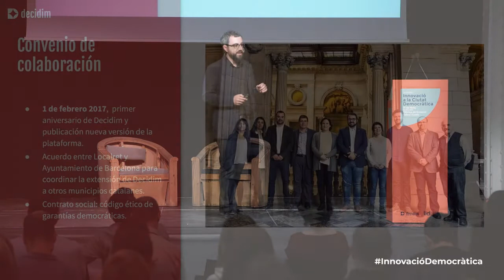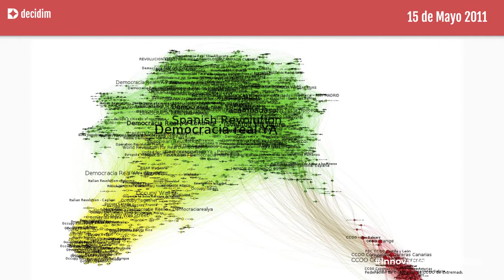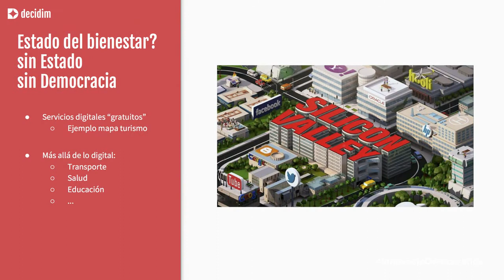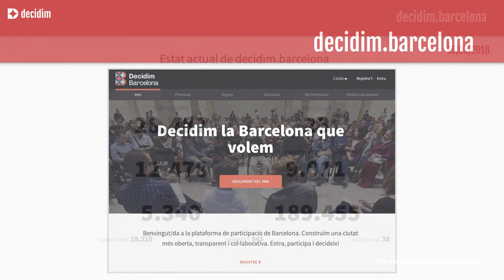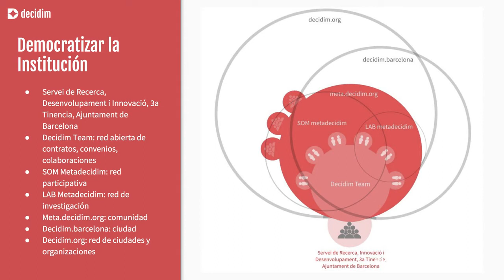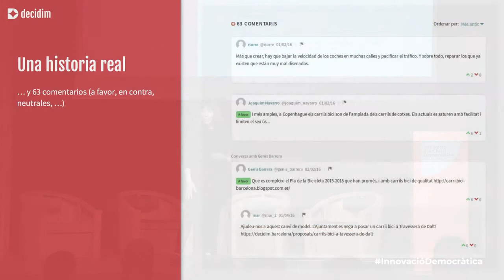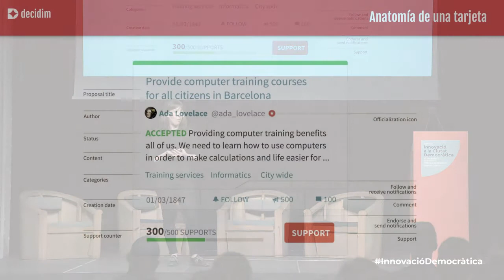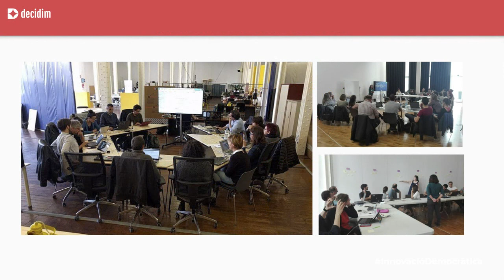Innovació a la Ciutat Democràtica (V): Presentació Decidim Ada Lovelace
Presentació de la nova versió de Decidim, la plataforma digital de participació desenvolupada per l'Ajuntament de Barcelona. A càrrec de Xabier Barandiaran (Coordinació equip Decidim), Carol Romero (Localret) i Andrés Lucena (aLabs).  +info